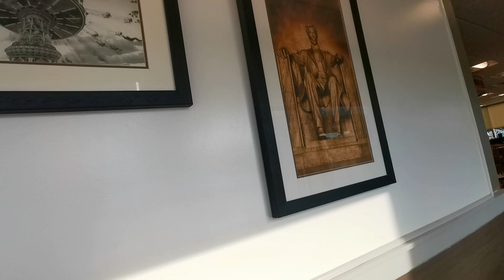長廊墙 遊客中心 納什維爾 美國張公子洛杉磯九分鐘Prince🤴Z9 美國華人電視臺 ChinAmerica TV 榮譽出品#爱#美国日常生活#美国单身交友徴婚#納什維爾＃遊客中心＃長廊